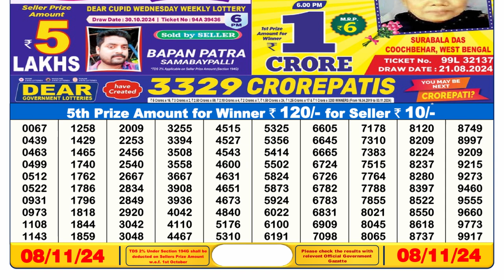Lottery Result Today 6pm 08.11.2024 | Lottery Sambad Live